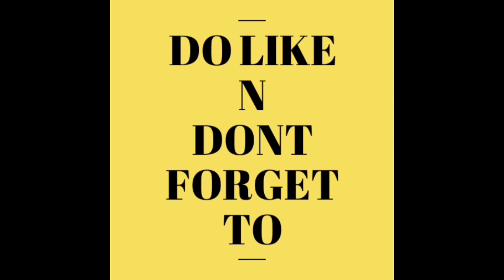మా దసరా బొమ్మలకొలువు చూసేయండి